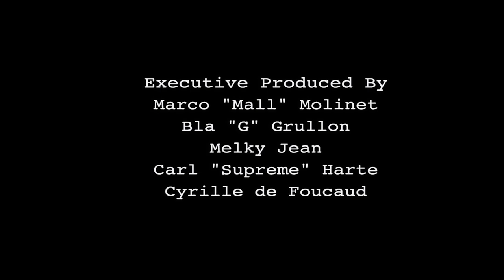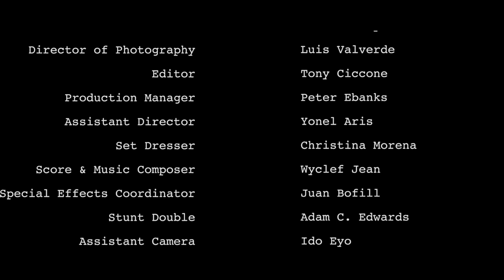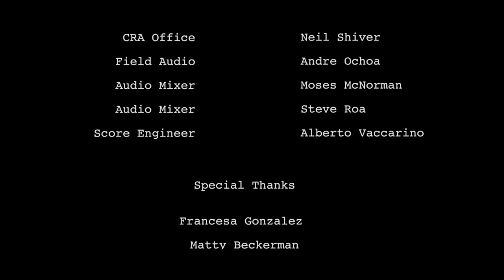A MIAMI LOVE STORY | Full ACTION CRIME Movie HD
The cultural divide between Haitians and Dominicans has crossed the Caribbean and is spilling all over the streets of Miami.

A Miami Love Story (2017)
Genres: Action, Crime